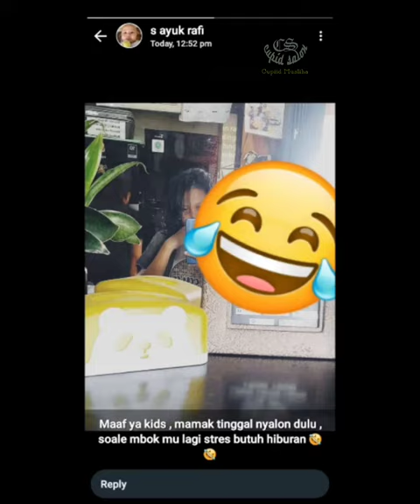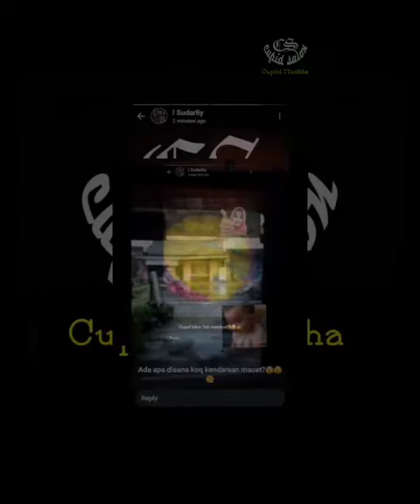status WA ibu 11042021